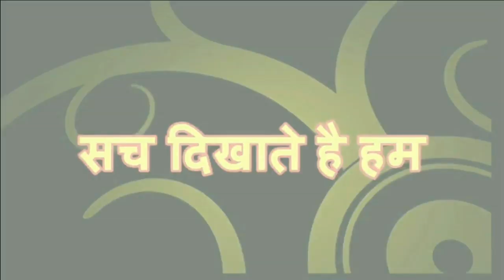हिन्दू मुस्लिम शादी पर खाप पंचायत का बड़ा फैसला || Minority Media Center